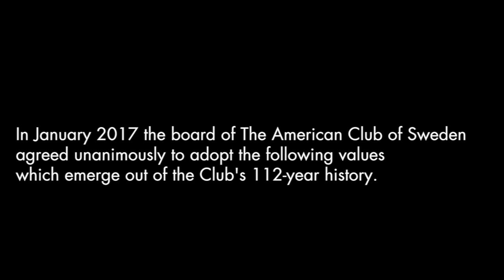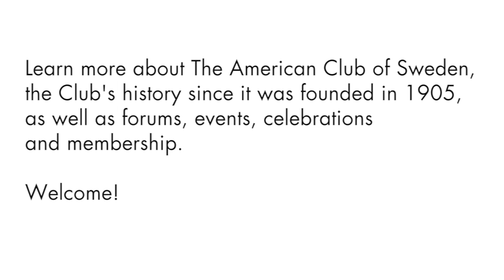Our Core Values - The American Club of Sweden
In January 2017 the board of The American Club of Sweden agreed unanimously to adopt the following values which emerge out of the Club's 112-year history

They are: Friendship, Inclusion & Diversity and Cultural Awareness.

Learn more about The American Club of Sweden, the Club's history since it was founded in 1905, as well as forums, events, celebrations and membership.

Please view this film with Clubs President Julie Lindahl, who speaks about the Club's core values.

Welcome!